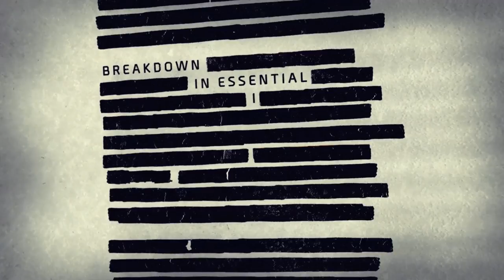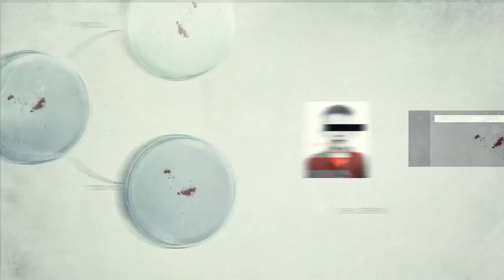Tom Clancy's The Division - E3 2013 Breakdown Trailer Ubisoft Conference - Eurogamer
A division of the future?